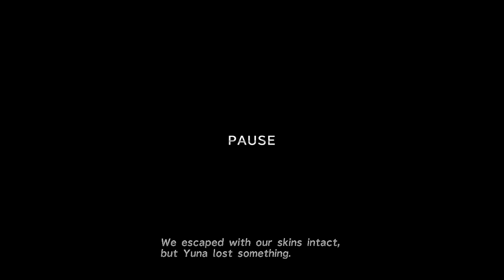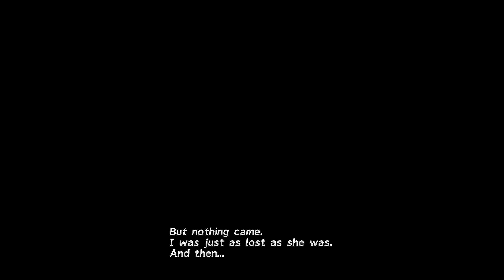SEYMOUR NATUS BOSS BATTLE - Part 31 - Final Fantasy X HD Remaster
We come face to face with Seymour again but this time he is his new form with a friend!

- Episode Summary -

Making their way to Bevelle's exit, the party finds Seymour with Kinoc's corpse. Seymour reveals his true plan is to "save" Spira from its cycle of death by becoming Sin and destroying all life. This is why he had wanted to marry Yuna: he knows the truth behind the Final Summoning. Seymour absorbs the pyreflies from Maester Kinoc's body, which he is able to do now that he is an unsent, and transforms into Seymour Natus, but is defeated.